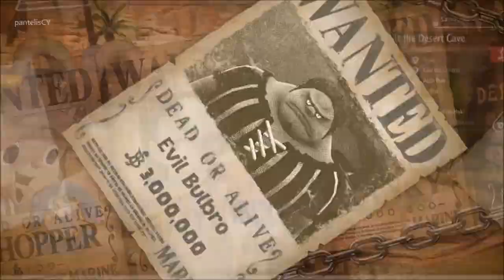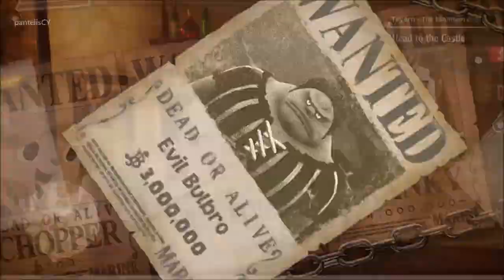One Piece Odyssey - Full Gameplay Walkthrough (PART 3)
Gameplay and cutscenes part3
I❤️A